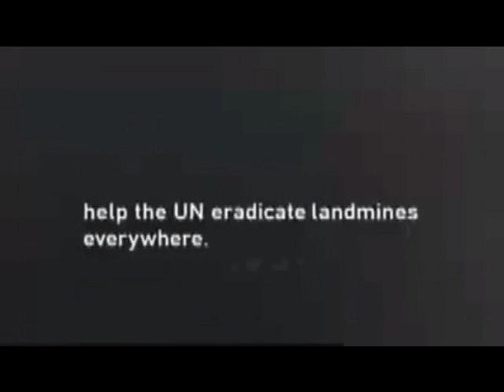Guile's Theme Goes With Everything (Landmines)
These people are family men